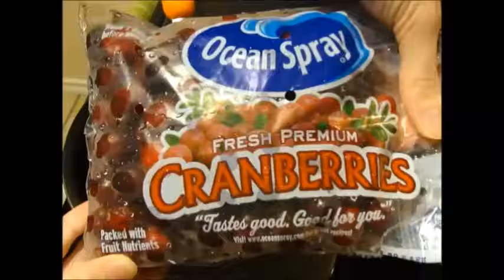cranberryporkroast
This cranberry pork roast recipe is perfect for the fall and winter months - the homemade cranberry sauce gives great texture and tang and is a cinch to make!